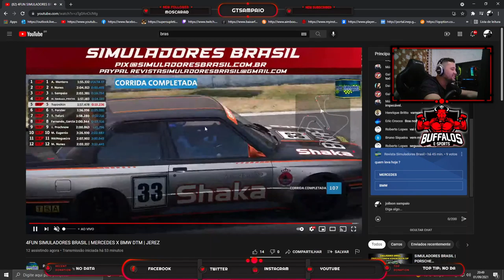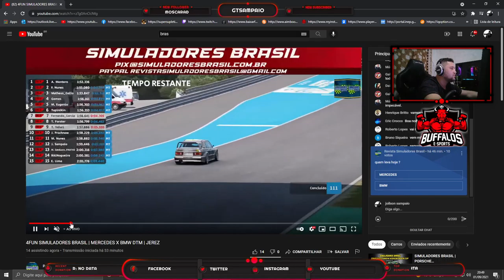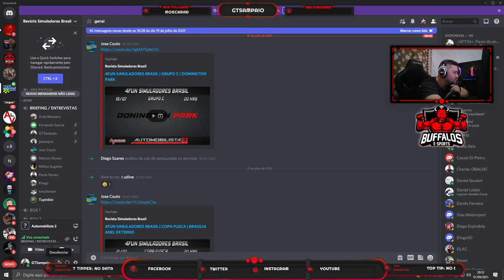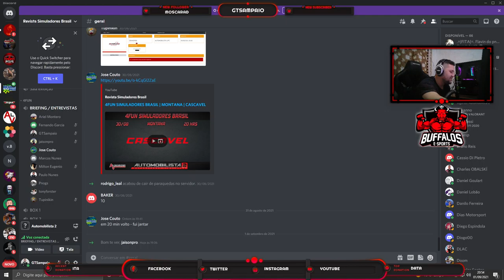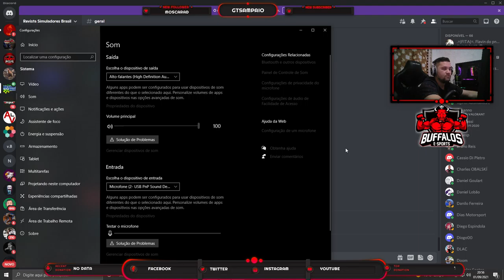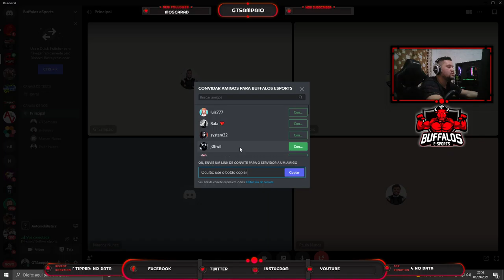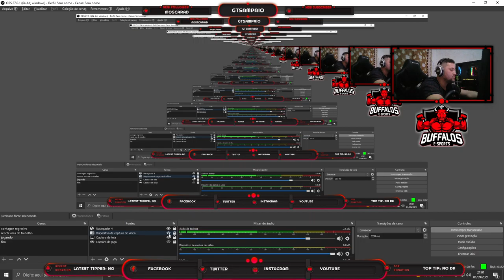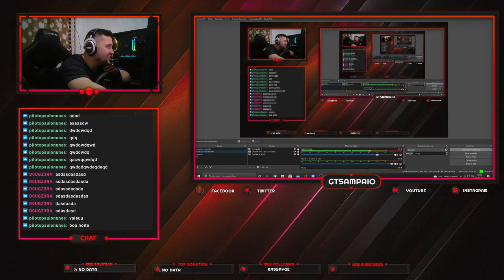4FUN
Corridinha na SIMULADORES BRASIL